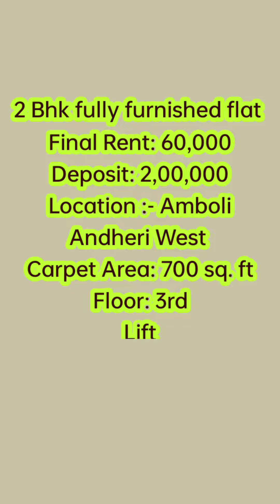rent house home rentalproperty rentals rentahouse andheri west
Final Rent: 60,000
Deposit: 2,00,000